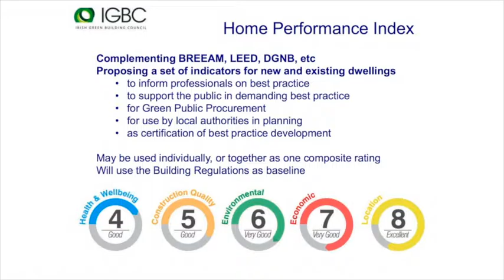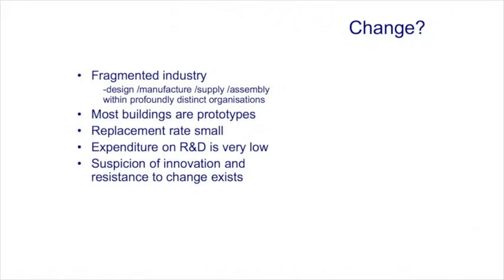Ecological Building Systems Masterclass - IGBC - Home Perfomance Index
The Green Building Council highlighting a system which focuses on advancing the concept of an integrated design to achieve high performance building